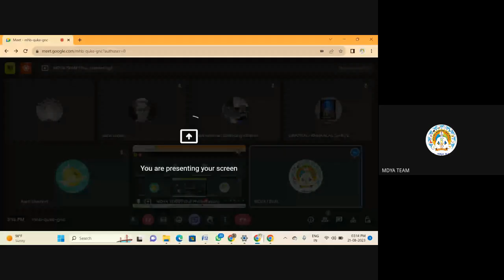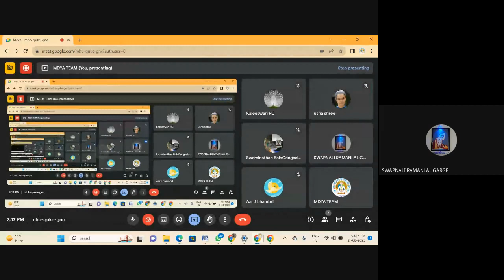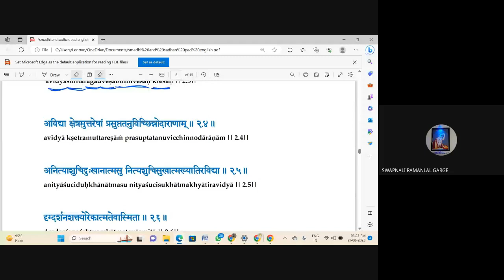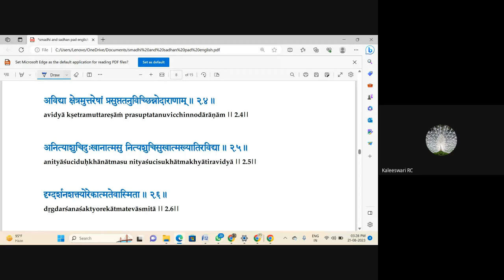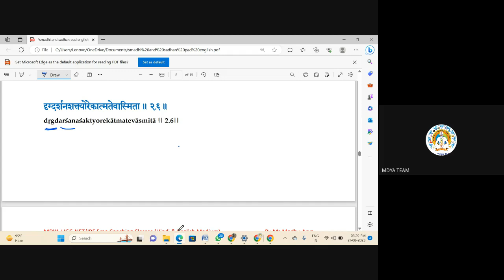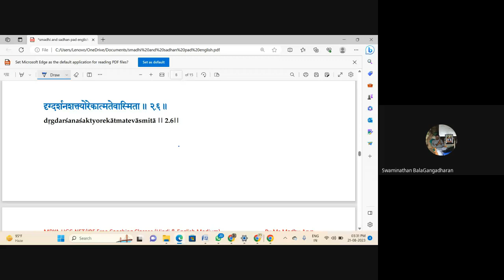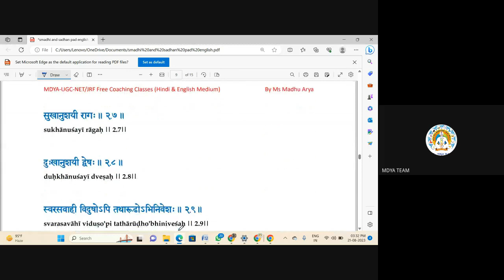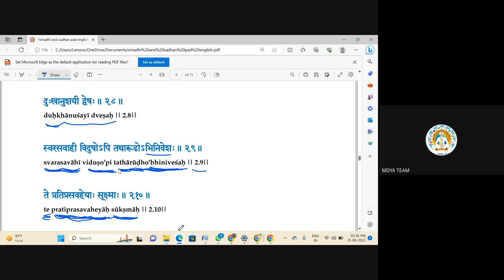Yogdarshan Sutra Chanting I Sutra I C-04 I BY MS. MADHU ARYA